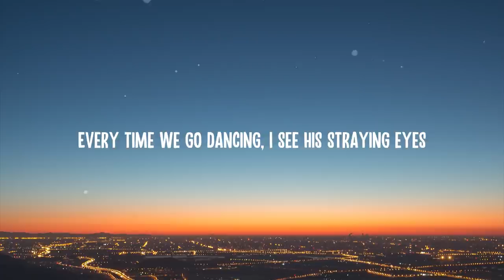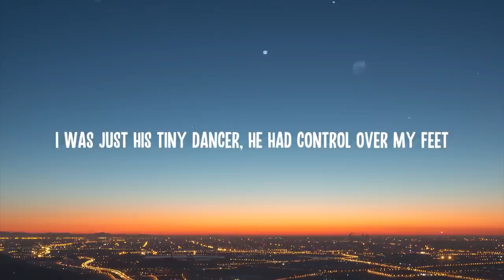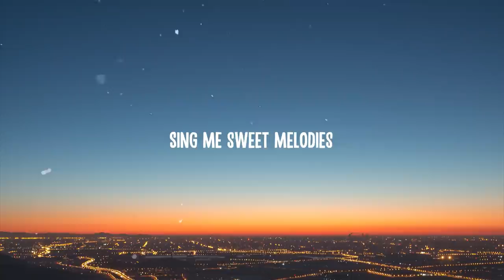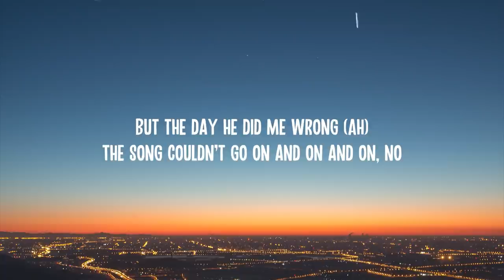Little Mix - Sweet Melody (Lyrics)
🎤 Lyrics: Little Mix - Sweet Melody

[Intro: Jesy]
Doo-doo, doo-doo-doo-doo
Doo-roo-doo-doo, doo-roo-doo-roo
Doo-doo, doo-doo-doo-doo
Doo-roo-doo-doo, doo-doo-doo-doo

He made me feel like a woman
We were young and silly fools
Anyway, he was in a band
Wrote love songs about me
I wasn't crazy 'bout the word, but the melodies were sweet

[Refrain: Jesy]
Doo-doo, doo-doo-doo-doo
Doo-roo-doo-doo, doo-roo-doo-roo
Doo-doo, doo-doo-doo-doo
Doo-roo-doo-doo, doo-doo-doo-doo

[Verse 2: Jesy, Leigh-Anne]
Anyway, he start acting dumb, then I'll be on my way to leave

[Refrain: Leigh-Anne]
Doo-doo, doo-doo-doo-doo
Doo-roo-doo-doo, doo-roo-doo-roo
Doo-doo, doo-doo-doo-doo
Doo-roo-doo-doo, doo-doo-doo-doo

I was just his tiny dancer, he had control over my feet
That's when he came along, that's when I lost the groove
There was no song in the world
To sing along or make me move

[Refrain: Jesy, (Perrie)]
Doo-doo, doo-doo-doo-doo
Doo-roo-doo-doo, doo-roo-doo-roo (It was, oh)
Doo-doo, doo-doo-doo-doo
Doo-roo-doo-doo, doo-doo-doo-doo

[Post-Chorus: Jesy]
Doo-doo, doo-doo-doo-doo
Doo-roo-doo-doo, doo-roo-doo-roo, oh whoa

[Chorus: All, Jesy]
He used to sing me sweet melodies (Melodies, yeah)
He used to sing me sweet melodies (Sing me, sing me)
Sang me sweet melodies (Oh)
But the day he did me wrong (Ah)